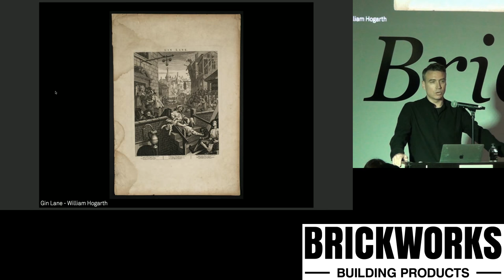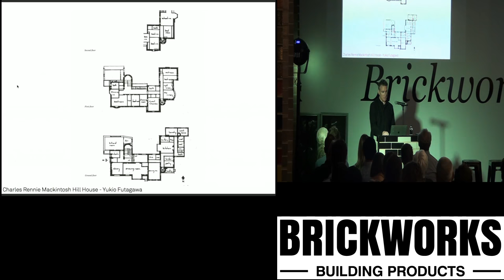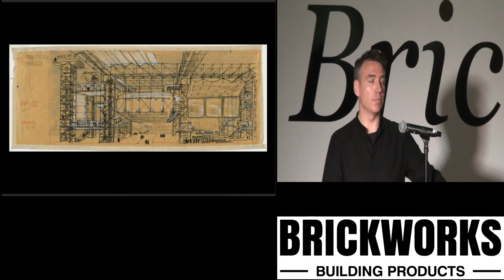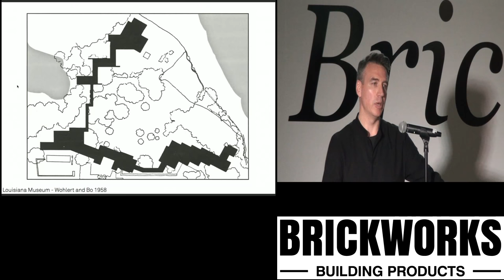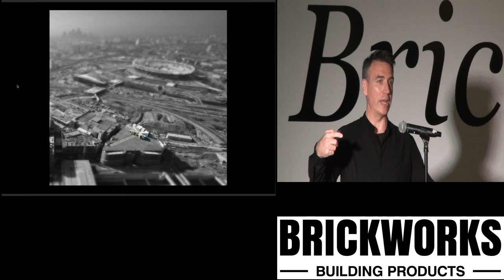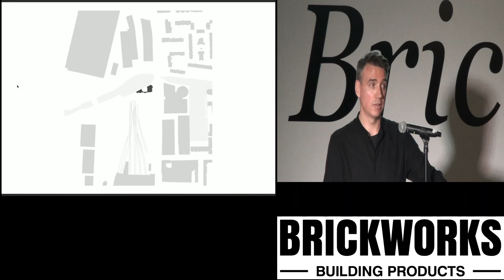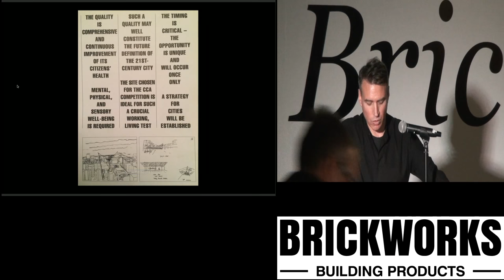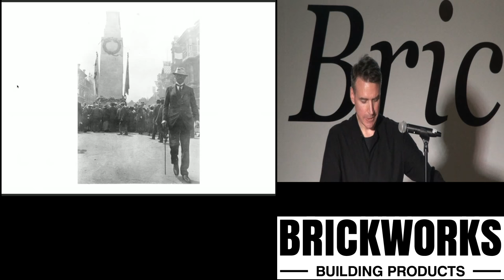Double Talk Speaker Series | Brickworks International Speaker Series | Kevin Carmody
Thursday 15th March

6.30 – 9.00pm